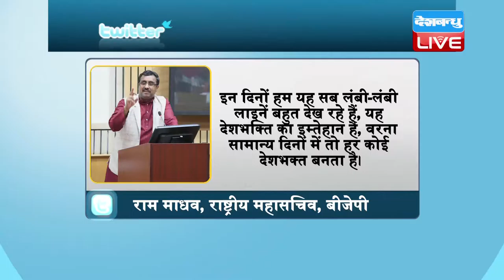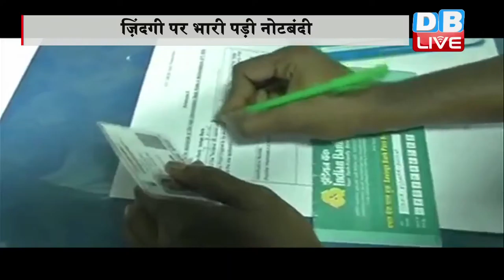DB LIVE | 15 NOVEMBER 2016 | Long Queues At ATMs, Banks 'Test Of Patriotism'- Ram Madhav,